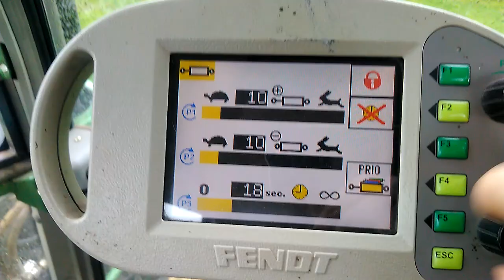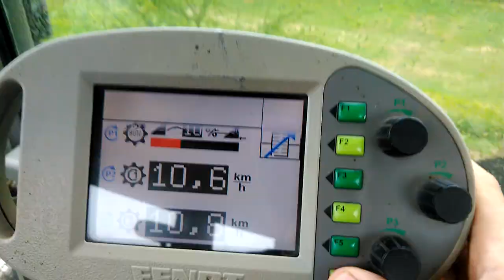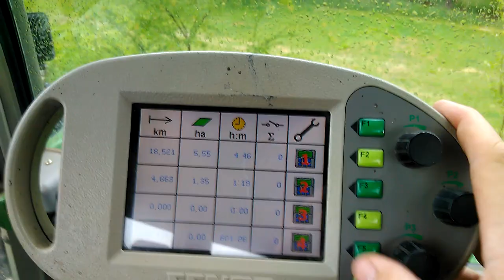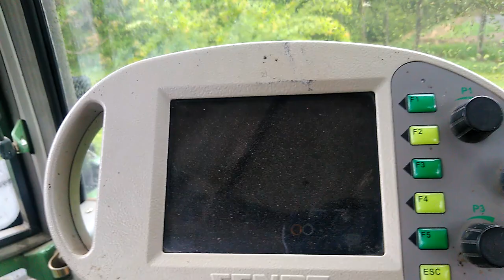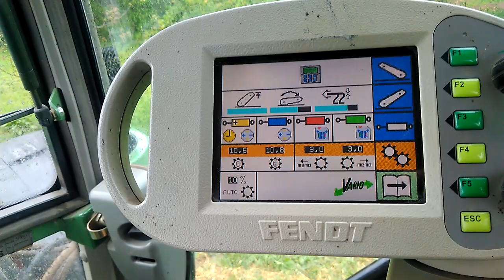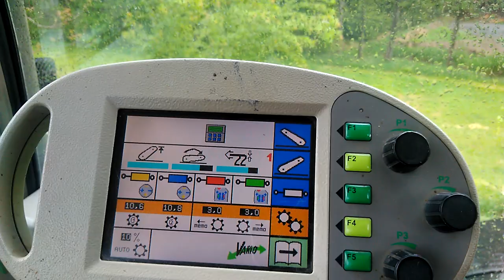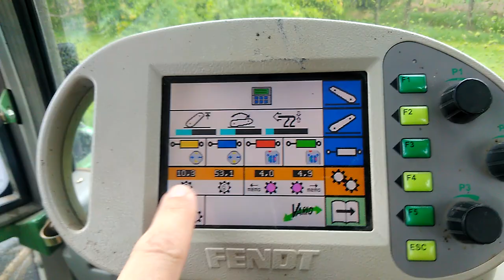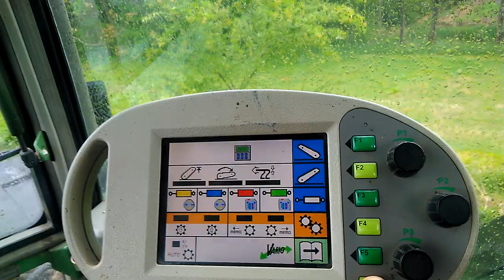Fendt 712 Vario Daten abrufen und speichern